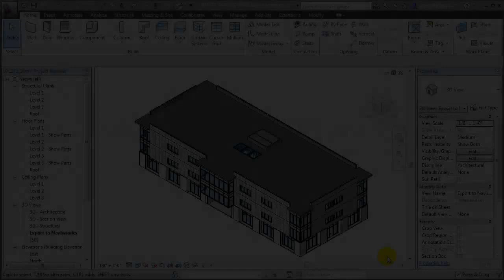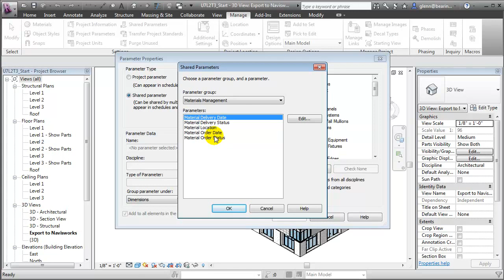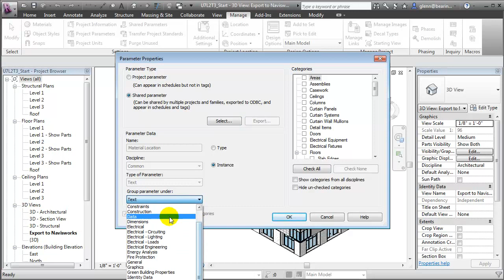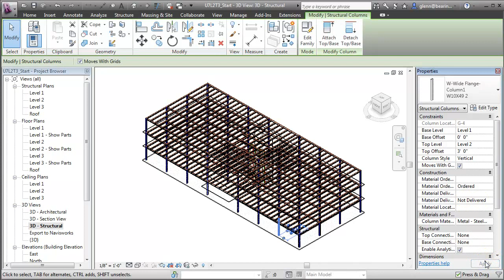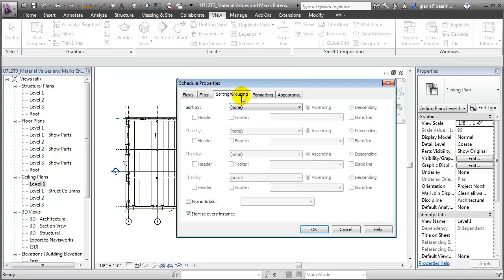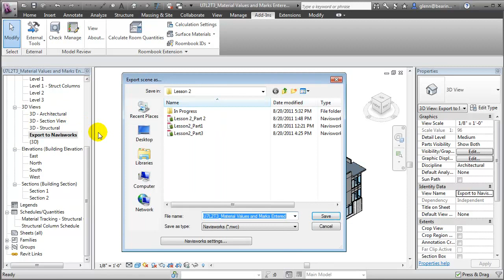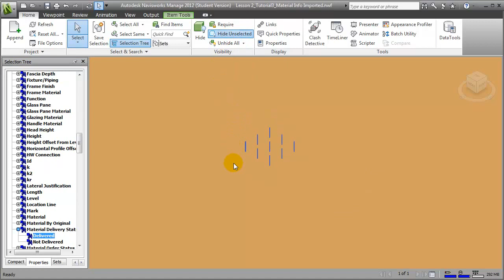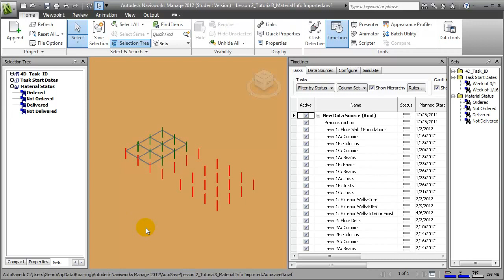Revit Architecture - Using 4D Simulation for Materials Planning and Management